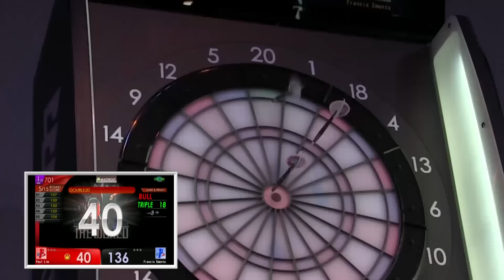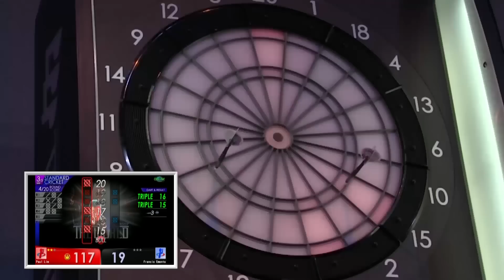#3【Francis Emonts VS Paul Lim】THE WORLD 2017 STAGE 2 FRANCE -FINAL MATCH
センターコークから両者白熱！クリケットの展開も見逃せない。
「SOFT DARTS WORLD CHAMPIONSHIP 2017 THE WORLD」 STAGE 2決勝戦。